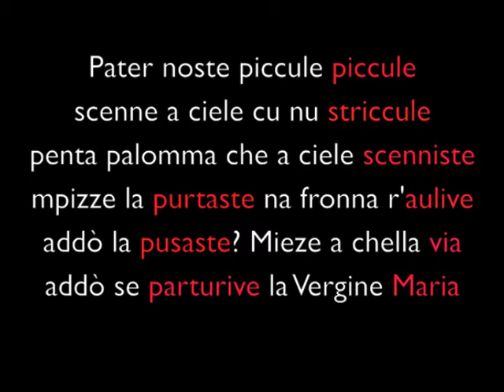pater piccule piccule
una piccola preghiera popolare sulla Natività, uno stile alto a Cancello Arnone